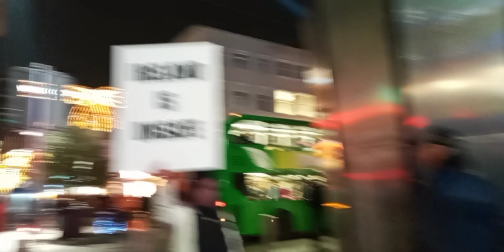Riot police seem to have orders not to express an opinion.